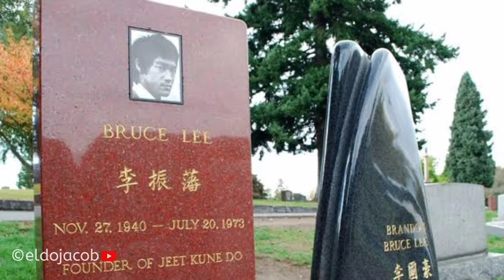Bruce Lee | Jeet Kune do | Martial Arts💪🏿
According to the authority of note in these matters, the Guinness Book of World Records, Lee holds seven unbroken titles. He could perform 1500 push-ups in a row, 400 with one hand, 200 on two fingers, and 100 on his thumb! He achieved a punching power of 350 pounds, which is actually the same as Muhammad Ali